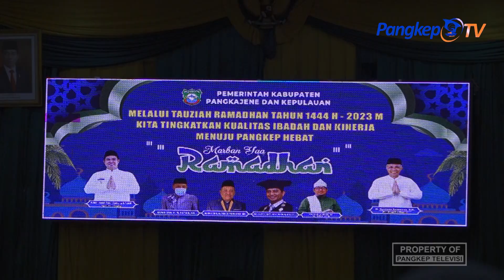Tauziah Ramadan Pererat Silaturrahim